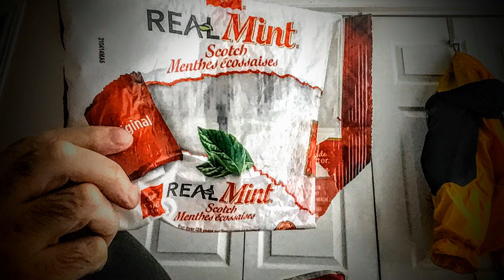Mcjuggernuggerts vs self kare back again yeah ok guys